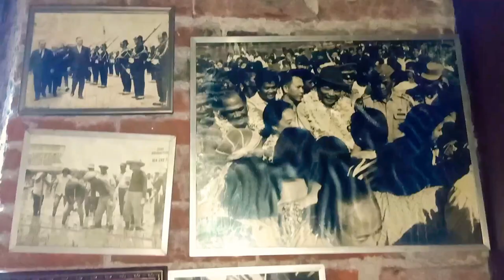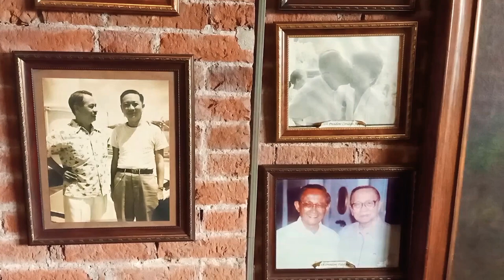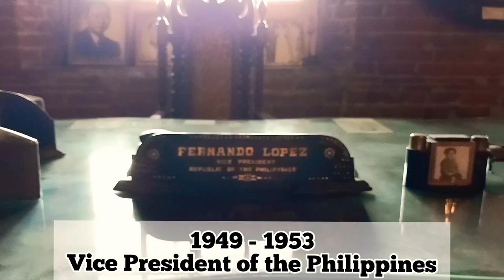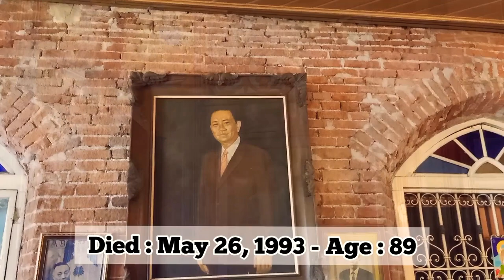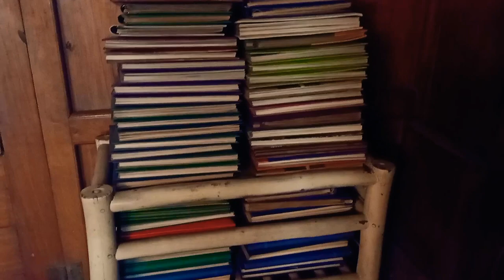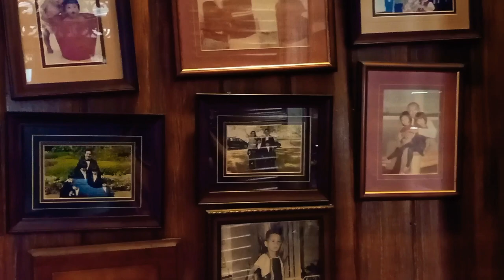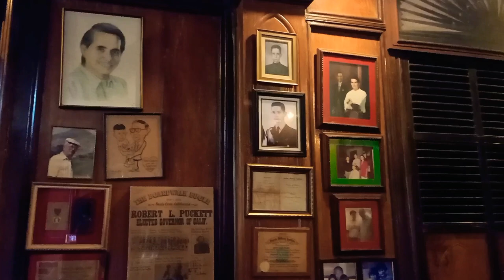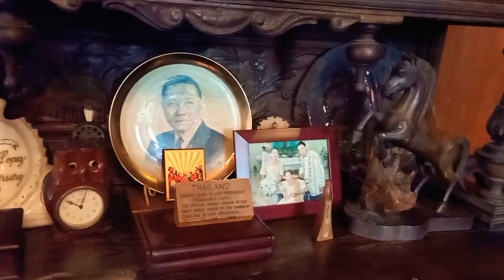CASA MARIQUIT : DOCUMENTARY SPECIAL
The moment you step into the “silong” or basement of the 215-year-old Casa Mariquit, be ready to be transported back in time.

Probably one of this city’s best kept secrets, the Spanish colonial ancestral house, commonly called “bahay na bato” (house of stone), has visitors coming out with a mix of stories, experiences and appreciation.

Either their hairs stand on end from the caretaker’s ghost stories or they may have been spooked by an Amorsolo painting of Don Fernando Lopez, which seems to follow them with his eyes, or by the eerie chimes of an antique grandfather clock.

But most come out appreciative of Ilonggo architecture and heritage, as well as the history of the Ilonggo old rich Javellana and Lopez families, upon leaving the home of Maria Salvacion “Mariquit” Javellana-Lopez, the wife of Fernando Hofileña Lopez Sr. who served as Vice President of the Philippines for three terms—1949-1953 under Elpidio R. Quirino and 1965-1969 and 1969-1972 under Ferdinand E. Marcos.

Photos of visitors come out well when they pose beside the doors of solid yakal and among its fretwork of solid wood with carvings.

The wide windows and “ventanillas” (little windows) serve as perfect photo frames, as well as provide lighting in the sala and rooms, and good ventilation.

Casa Mariquit is neatly tucked at a corner of Sta. Isabel Street in Jaro District behind a gasoline station and a huge banyan tree.

The property is only 2,000 square meters and the double-story house occupies a mere 600 sq. m., according to 44-year-old caretaker Morel Ferrer.

But its size does not take away the fact that the city knows that its Inday Mariquit, daughter of banker Ramon Javellana, was married to one of the Philippines’ richest and powerful men.

After all, Fernando Sr., whom Ilonggos lovingly called Toto Nanding, built an empire with his brother Eugenio, comprising ABS-CBN Corp. (Fernando Sr. was chair from 1986 until his death in 1993), Manila Chronicle and Meralco, aside from vast landholdings and other agro-industrial interests.

Though much smaller, Casa Mariquit has not fallen into disrepair. It is considered well-preserved as the current owner happens to be Inday Mariquit and Toto Nanding’s great grandson Robert Peña Puckett, president of Solar Electric Co. Inc., who had the house restored in 1993 after Fernando Sr.’s death.

“I want to maintain the history of the Javellanas and the Lopezes. I have learned to love this house like it is my own,” said Ferrer, the guide, caretaker, maintenance man, electrician and security, all rolled into one, since 1996. He lives in a house behind Casa Mariquit with his wife Arleen and their two children.

Maintenance money

The place is open from 8 a.m. to 5 p.m., and the P50 entrance fee is used to maintain the house, Ferrer said.

From the silong (ground floor), one goes up a grand staircase made of thick and still-gleaming Philippine mahogany to reach a small museum to the left that shows two desks owned by the former vice president.

One desk has a gavel, a seal and notebooks with the penmanship of Fernando Sr. Behind it is his bust and portrait painted by Fernando Amorsolo.

In the small museum to the right are two full-body portraits of Toto Nanding in a barong and Inday Mariquit in a terno, and a 1901 model of a Kienzle grandfather clock that still tells time.

The master bedroom, dining room and small family chapel are a walk back in time to 1803 when Don Ramon first built the house. There are antique wall clocks, wooden and chipped chess boards, leather bags, faded magazines, a phonograph and old cameras on top of black-and-white photographs, portraits and paintings.

Mariquit’s family also owned a telephone and a gramophone, all in great shape and spotless.

Secret vault

One of the interesting features of the master bedroom are the wooden floor planks, which conceal a vault installed in 1910 to keep Don Ramon’s wads of cash and coins that he lent to other “hacenderos” (sugarcane planters).

As the story goes, his wealth multiplied further when he would seize the property of other hacenderos if they failed to pay back.

While some restoration has been done, Ferrer said the original red bricks and wooden architecture have been preserved.

The bricks were made at the factory of Don Julio Javellana, Mariquit’s grandfather, in La Paz District and “cemented” with egg white.

According to Ferrer, the adhesive was made of ash, ground rice, egg white and beach sand that were supposed to make the bricks “bawod” (flow), instead of crumbling, in case of earthquakes.

Mariquit died in 1999 at the age of 95. But neighbors have claimed she could be seen occasionally visiting the house of her childhood where, from the ventanillas, she could be seen smiling wanly at passersby.